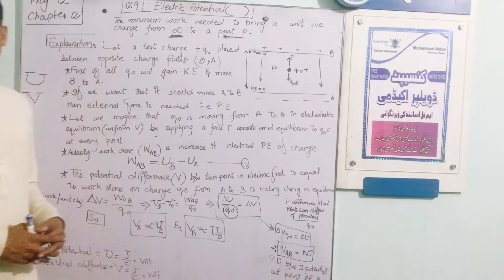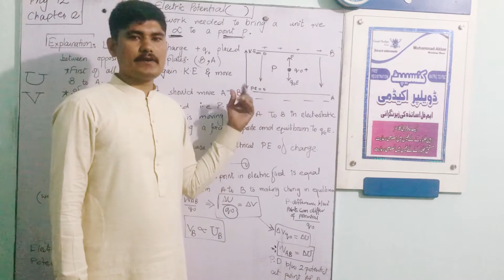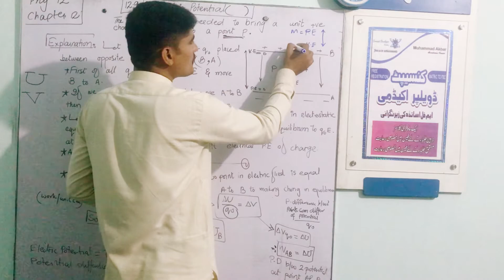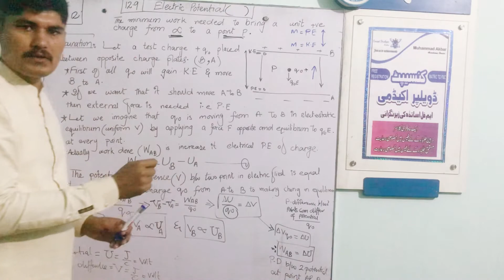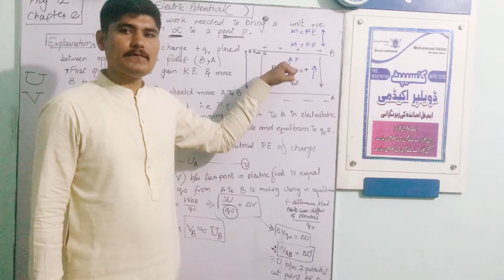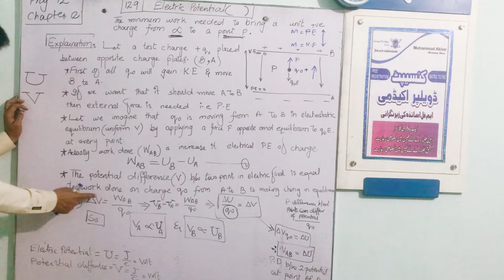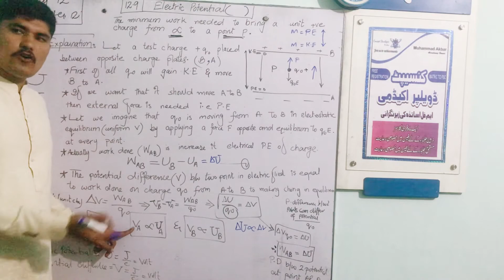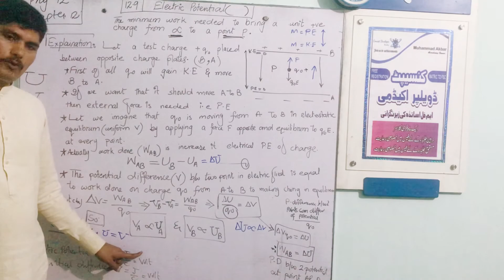Physic 12|| chapter 12|| topic 12.9 Electric Potential || in urdu hind and English